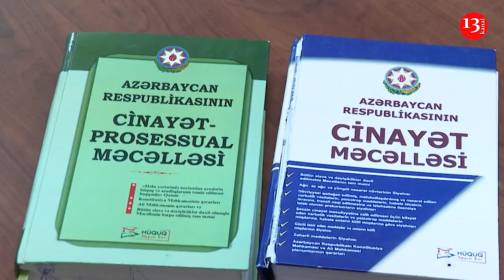10 İL HƏBS: Vüqar SƏFƏRLİNİ İlham ƏLİYEV "VƏTƏNƏ XİDMƏT" ORDENİ ilə TƏLTİF ETMİŞDİ: CƏMİ 5 İL ÖNCƏ